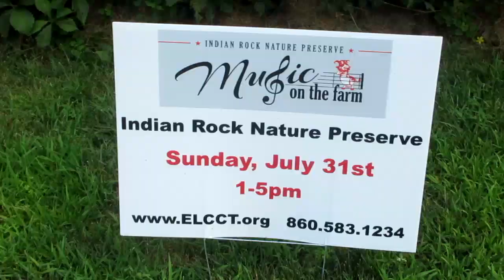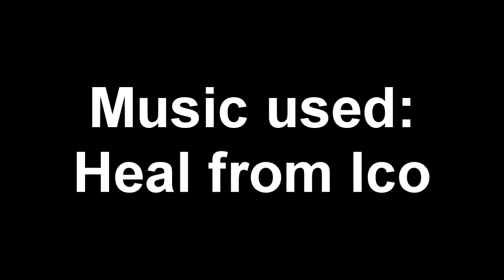Short Trail VLOG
Filmed at the Farmington River Trail.